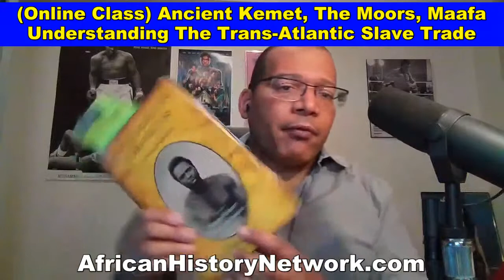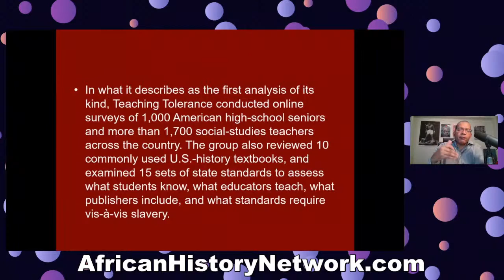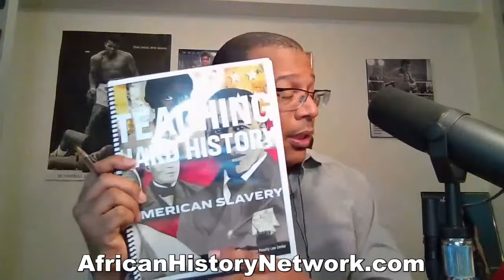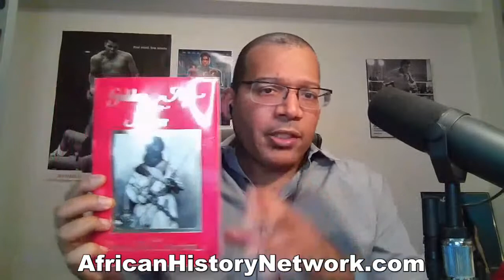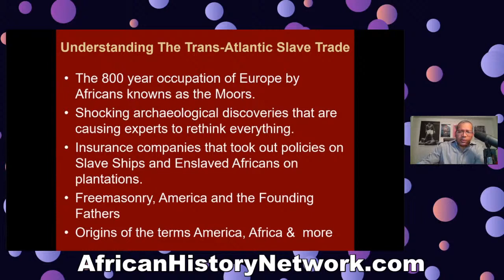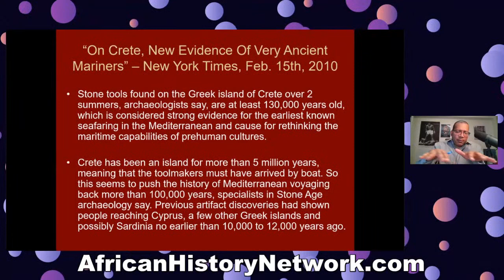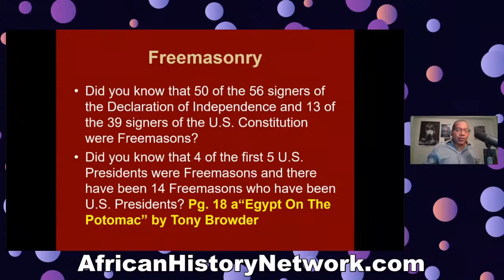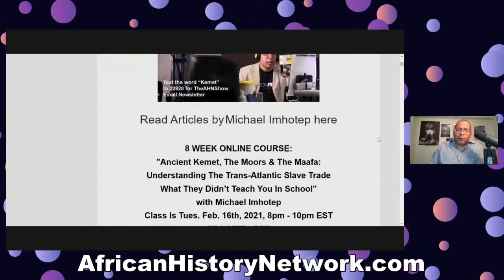Ancient Kemet, Moors & Maafa: Understanding The Trans-Atlantic Slave Trade Class (Preview) 2-11-21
Ancient Kemet (Egypt), The Moors & Maafa: Understanding The Trans-Atlantic Slave Trade Class (Preview) - Michael Imhotep 2-11-21

(Online Course) Ancient Kemet (Egypt), The Moors & Maafa: Understanding The Trans-Atlantic Slave Trade What They Didn’t Teach You In School – Tues. Feb. 16th, 2021, 8pm – 10pm with Michael Imhotep, 8 WEEKS, (WATCH CLASS #1 AND CONTENT ON DEMAND NOW)

LIVE ONLINE CLASS – 8 Week Class meets Tues. 8pm EST, Feb. 16th, 2021, "Ancient Kemet, The Moors & The Maafa: Understanding The Trans-Atlantic Slave Trade What They Didn’t Teach You In School 2021” with Michael Imhotep, talk show host, researcher, lecturer and founder of The African History Network.